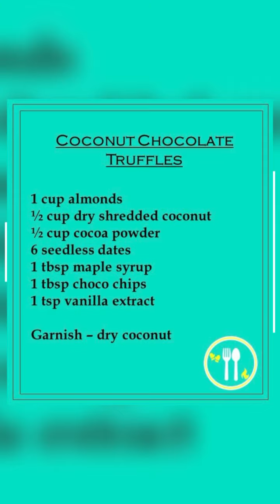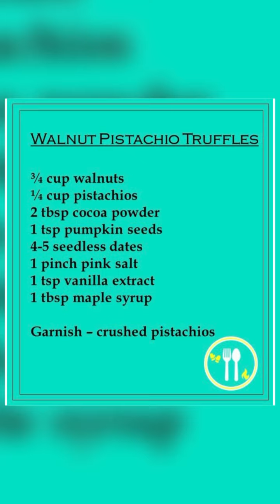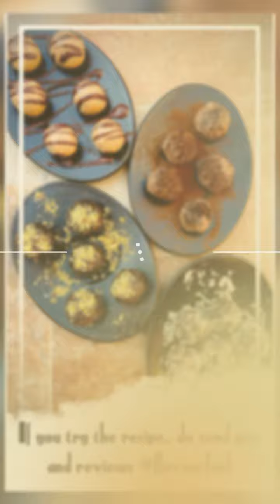Energy Truffles - chocolate truffles